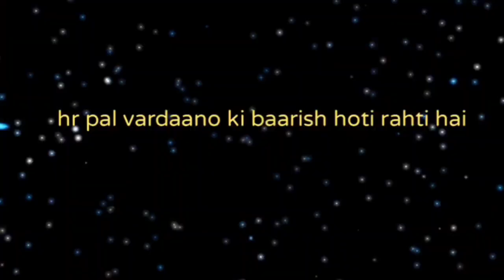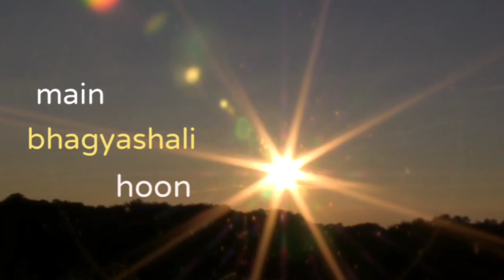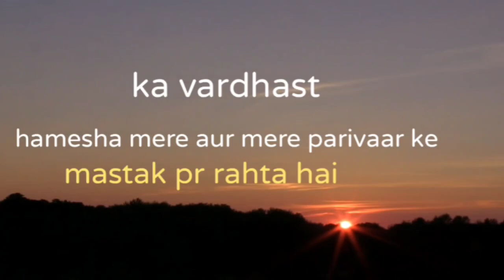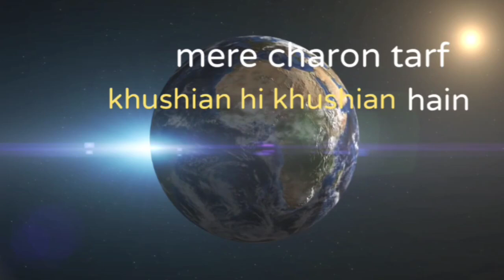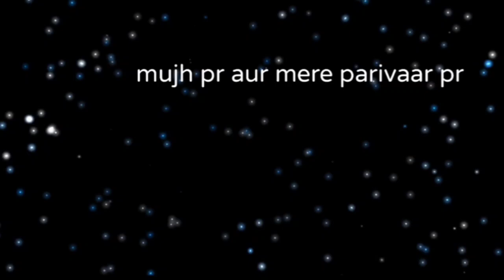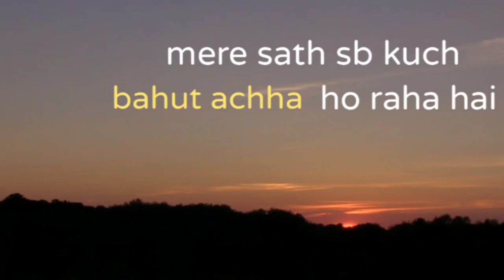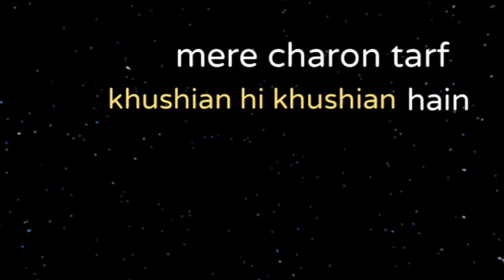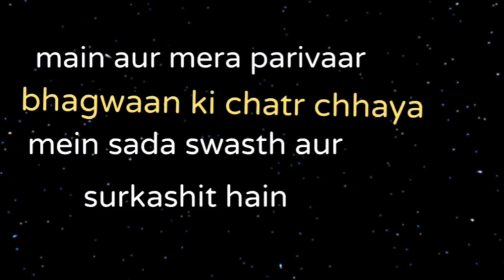Powerful Positive Affirmations/ Listen Everyday/11 शक्तिशाली संकल्प/हर रोज सुने!